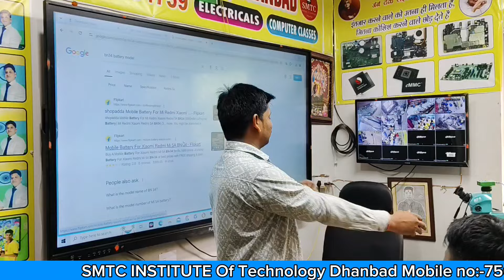SOFTWERE का काम करते समय फोन का model कैसे पता करे || पूरी तरह समझे बिल्कुल आसानी से ||SMTC DHANBAD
𝐒𝐌𝐓𝐂 𝐃𝐇𝐀𝐍𝐁𝐀𝐃

👉🏻CPU Driling
👉🏻USB Testor

Facilities
✅Online & Offline Classes Available
✅EMI Available
✅Technical Support

GIRIDIH MOBILE TRAINING CENTER
DHANBAD MOBILE

COMPLIMENTARY FEATURES:
6 Months Follow Up Session.
Technical Help & Support
100 Job Assistance

1.ᴍᴏʙɪʟᴇ ʀᴇᴘᴀɪʀɪɴɢ ᴄᴏᴜʀꜱᴇ
2.ᴄᴏᴍᴘᴜᴛᴇ ʀᴇᴘᴀɪʀɪɴɢ ᴄᴏᴜʀꜱᴇ
3.ʟᴀᴘᴛᴏᴘ ʀᴇᴘᴀɪʀɪɴɢ ᴄᴏᴜʀꜱᴇ
4.ᴄᴏᴍᴘᴜᴛᴇʀ ᴄʟᴀꜱꜱᴇꜱ (ᴅᴄᴀ,ᴀᴅᴄᴀ,ᴛᴀʟʟʏ, ᴛʏᴘɪɴɢ,ᴡᴇʙ              ᴅᴇꜱɪɢɴɪɴɢ,ᴠɪᴅᴇᴏ ᴇᴅɪᴛɪɴɢ,ᴅɪɢɪᴛᴀʟ ᴍᴀʀᴋᴇᴛɪɴɢ, ᴄᴄɴᴀ)
5.ᴄᴄᴛᴠ ʀᴇᴘᴀɪʀɪɴɢ
6. ᴇʟᴇᴄᴛʀɪᴄ ʀᴇᴘᴀɪʀɪɴɢ
7.ᴀᴄ ʀᴇᴘᴀɪʀɪɴɢ/ꜰʀᴇᴇᴢᴇʀ ʀᴇᴘᴀɪʀɪɴɢ
8.ꜰᴀɴ ʀᴇᴘᴀɪʀ
9.ᴛᴠ ʀᴇᴘᴀɪʀɪɴɢ
10. ɪɴᴠᴏᴛᴇʀ ᴄᴏɴɴᴇᴄᴛɪᴏɴ
11.ʜᴀʀᴅᴡᴀʀᴇ/ꜱᴏꜰᴛᴡᴀʀᴇ ᴍɪᴄʀᴏ&ᴄʜɪᴘ ʟᴇᴠᴇʟ ᴛʀᴀɪɴɪɴɢ
12.ᴄʏʙᴇʀ ᴄᴀꜰᴇ ᴏᴘᴇʀᴀᴛɪɴɢ ᴄᴏᴜʀꜱᴇ
13.ᴍᴏᴛᴇʀ ᴡɪɴᴅɪɴɢ ᴄᴏᴜʀꜱᴇ ( ꜱᴇʟʟɪɴɢ,ᴛᴀʙᴇʟ,ꜱᴛᴀɴᴅ)
14.ꜰʀᴇᴇᴢ ᴍᴏᴛᴇʀ ᴡɪɴᴅɪɴɢ
15.ᴡᴀꜱʜɪɴɢ ᴍᴀᴄʜɪɴᴇ ʀᴇᴘᴀɪʀɪɴɢ ᴄᴏᴜʀꜱᴇ
16.ᴄꜱᴄ ᴄᴏᴜʀꜱᴇ

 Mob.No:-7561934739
Address:- Shakti Mandir Road, Dhanbad, Jharkhand 826001
                   SMTC DHANBAD